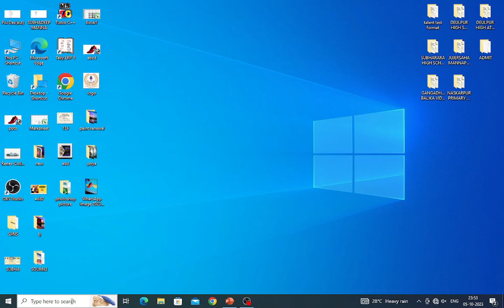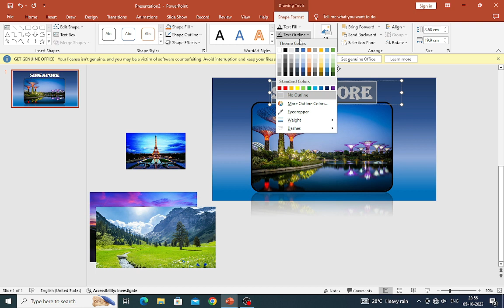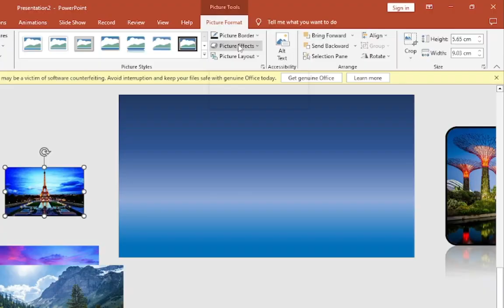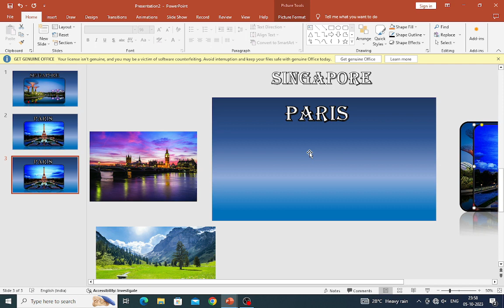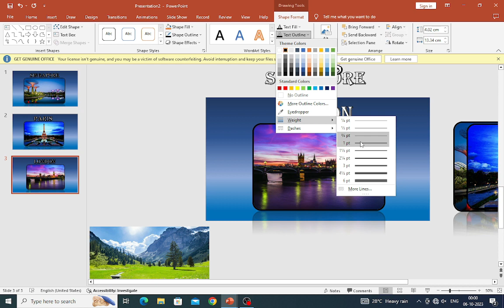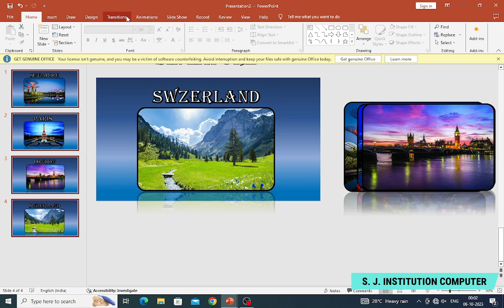Unlocking Creativity: Microsoft PowerPoint Project Showcase || S. J. INSTITUTION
Welcome to our Microsoft PowerPoint project showcase! In this video, we're excited to present a collection of stunning and innovative PowerPoint projects created by our talented team. Join us as we take you on a visual journey through captivating presentations, creative slides, and dynamic animations. From business pitches to educational content and artistic storytelling, this showcase demonstrates the endless possibilities of Microsoft PowerPoint. Whether you're a student, professional, or presenter, these projects will inspire you to unleash your creativity and elevate your PowerPoint game to new heights.